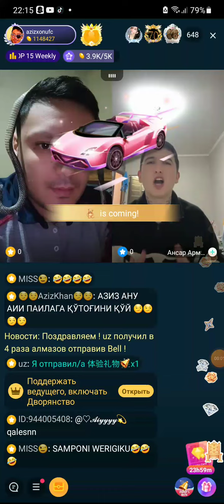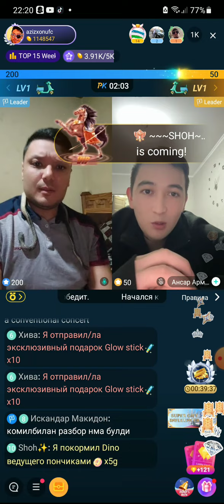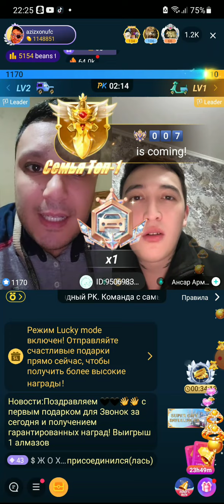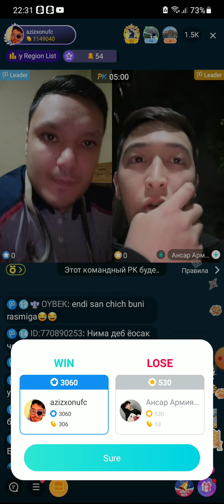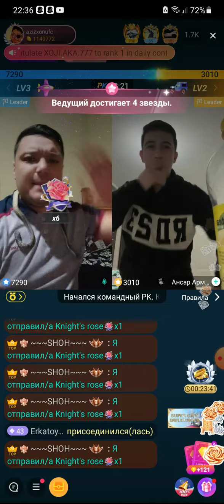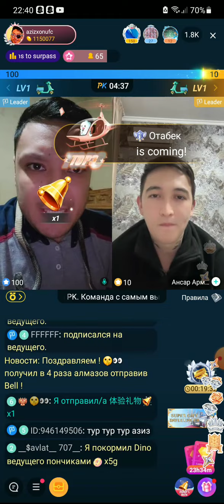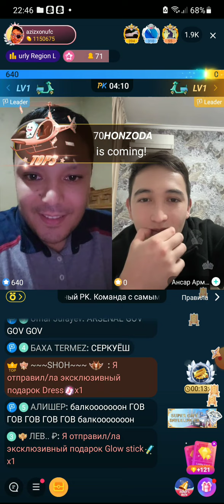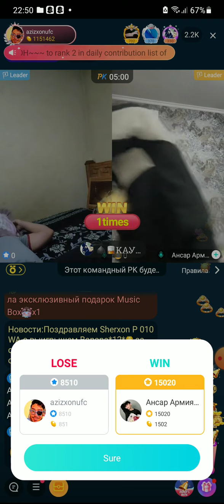AZIZ ANSAR BATL AZIZ BOSHIGA ILON QOYIB OLDI KOMEDIYA BATL BOLDI LEKIN ICHAK BOPQOLASZ KULIB🤦‍♂️🤣☝👍